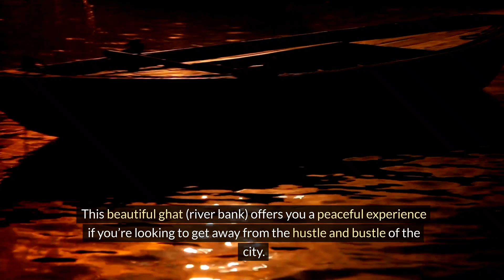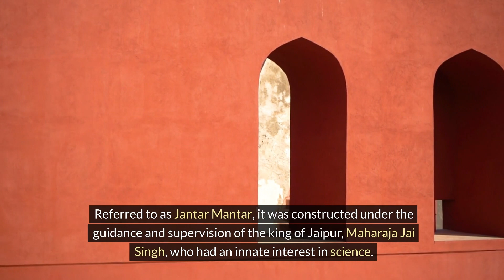Varanasi Unveiled: Top 10 Spiritual Wonders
Embark on a soul-stirring journey through the ancient city of Varanasi, where spirituality and tradition intertwine along the sacred banks of the Ganges. Join us as we unveil the "Top 10 Places to Visit in Varanasi," each a testament to the city's timeless allure.

"Dashashwamedh Ghat": Begin your spiritual odyssey at Dashashwamedh Ghat, where the Ganga Aarti unfolds, captivating visitors with its rhythmic rituals and the flicker of countless lamps.

"Kashi Vishwanath Temple": Explore the holiest of shrines, Kashi Vishwanath Temple, dedicated to Lord Shiva, and witness the vibrant energy of devotion that fills its sacred precincts.

"Assi Ghat": Experience the serene vibes of Assi Ghat, a quieter spot for contemplation and meditation, often frequented by scholars and seekers.

"Sarnath": Delve into Buddhist history at Sarnath, where Lord Buddha delivered his first sermon after attaining enlightenment.

"Manikarnika Ghat": Witness the cycle of life and death at Manikarnika Ghat, a cremation ground where Hindu funeral rites are conducted.

"Tulsi Manas Mandir": Visit Tulsi Manas Mandir, a modern temple dedicated to Lord Rama, known for its walls inscribed with the epic Ramcharitmanas.

"Bharat Kala Bhavan Museum": Immerse yourself in Varanasi's artistic heritage at Bharat Kala Bhavan, a museum housing a vast collection of paintings, sculptures, and artifacts.

"Ramnagar Fort": Explore the historical Ramnagar Fort, a riverside edifice that has stood witness to centuries of cultural and political changes.

"Banaras Hindu University (BHU)": Roam the sprawling campus of Banaras Hindu University, a center of learning and culture, and visit the iconic Bharat Kala Bhavan within its grounds.

"Durga Temple (Durga Kund Mandir)": Conclude your journey at Durga Temple, a unique shrine dedicated to the goddess Durga, with its vibrant red architecture and religious fervor.

Join us as we unravel the mystical tapestry of Varanasi, where every ghat, temple, and narrow alleyway echoes with the timeless spirituality that defines this sacred city. 🌅🕊️🔔